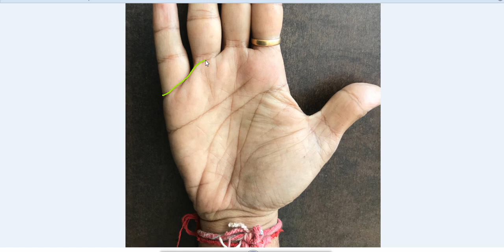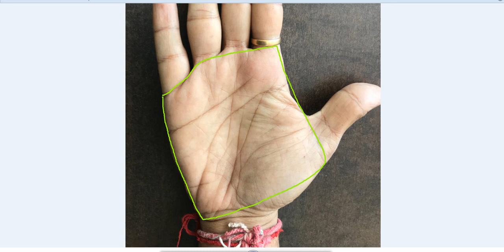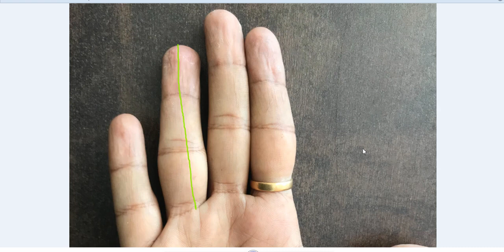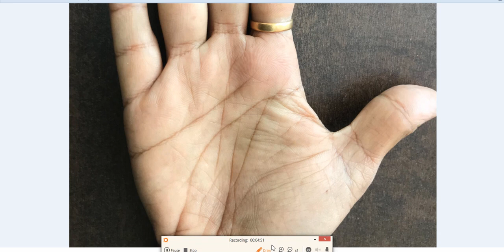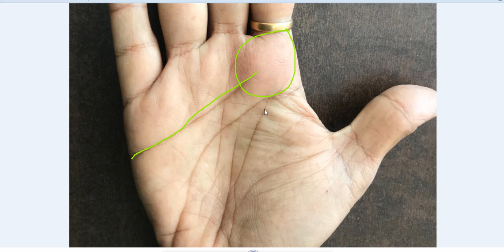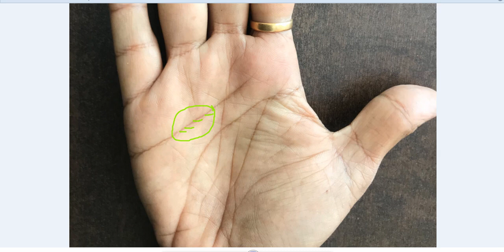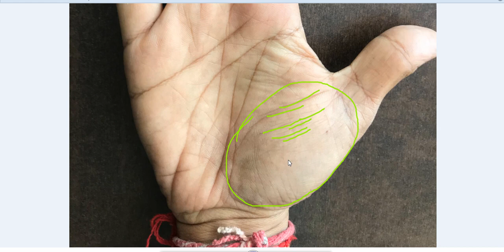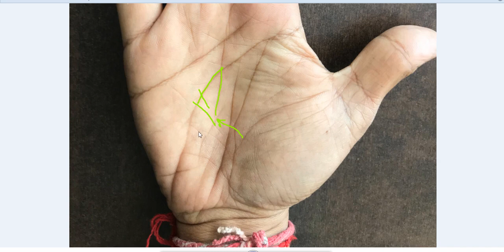चंद्र पर्वत तक झुकी हुई मस्तिष्क रेखा - Rajiv The Healer